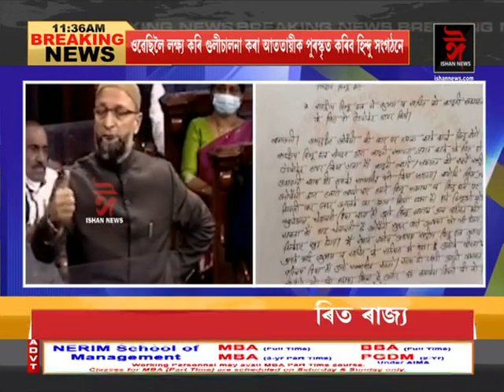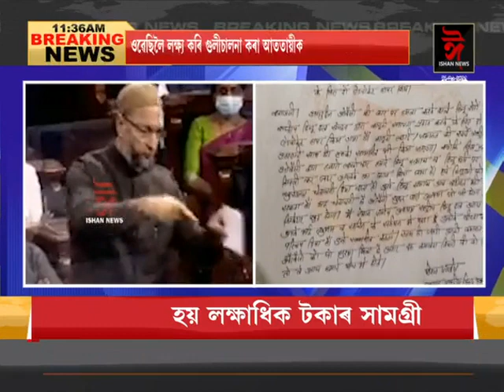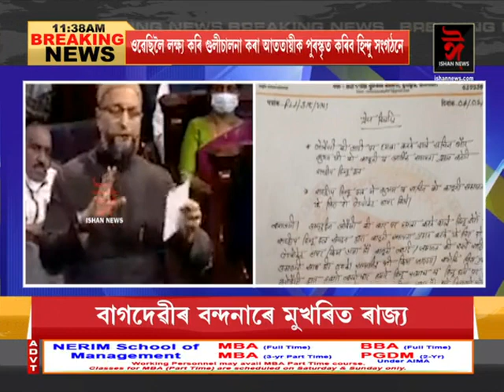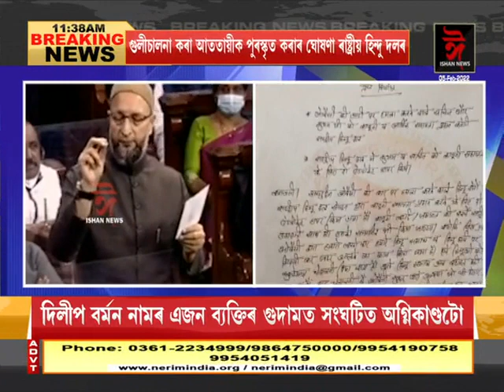ওৱেছিলৈ লক্ষ্য কৰি গুলীচালনা কৰা আততায়ীক পুৰস্কৃত কৰিব হিন্দু সংগঠনে।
ওৱেছিলৈ লক্ষ্য কৰি গুলীচালনা কৰা আততায়ীক পুৰস্কৃত কৰিব হিন্দু সংগঠনে। গুলীচালনাত অভিযুক্তক শীঘ্ৰেই মুকলি আকাশলৈ অনাৰ ঘোষণা হিন্দু সংগঠনৰ। পত্ৰযোগে আছাউদ্দিন ওৱেছিলৈ সকীয়নি হিন্দু দলৰ
Ishan News